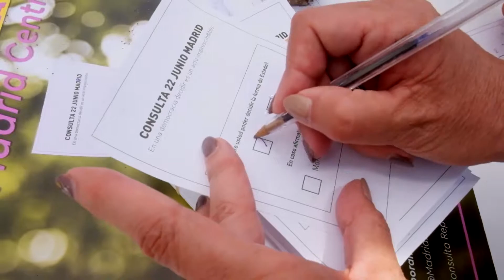Consulta republicana del 22J en Madrid 2019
Ayer durante todo el día se celebró la consulta republicana del 22J en Madrid, donde decenas de diversos colectivos pusieron mesas por el centro de Madrid (más de 90 mesas) para hacer dos preguntas a la población: si están a favor de decidir el modelo de estado y si están a favor de la república o de la monarquía.

Durante este curso hemos visto como se han hecho a lo largo de todo el estado consultas populares en barrios y universidades, siendo un exito masivo de participación, ganando un SI al derecho a decidir y a la república.